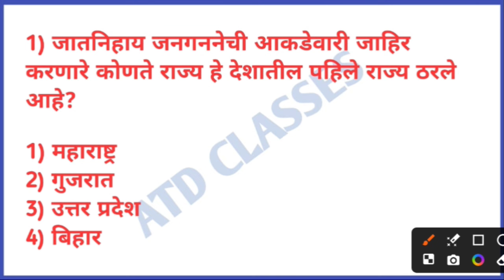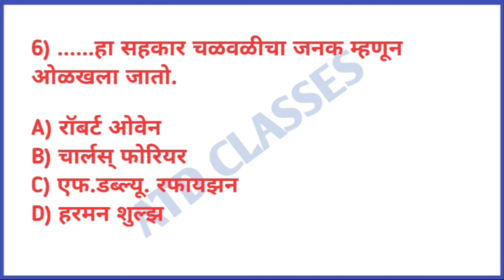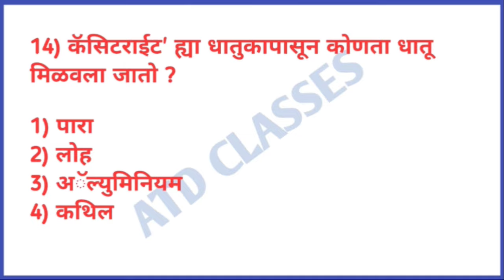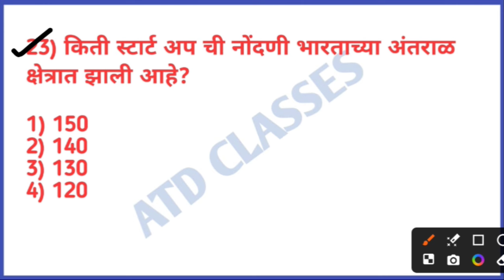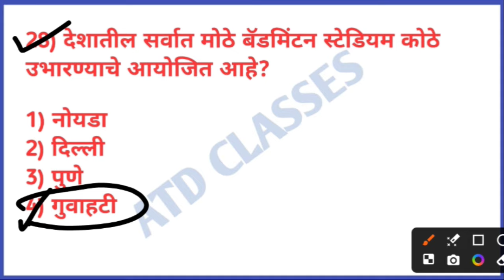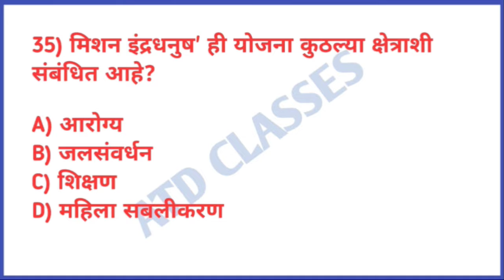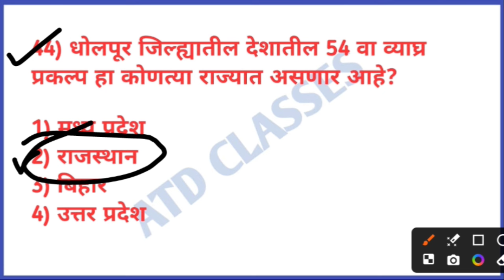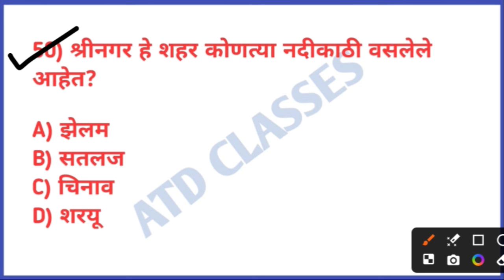पोलिस भरती अति संभाव्य प्रश्न भाग 10 💥 police bharti question paper 2024